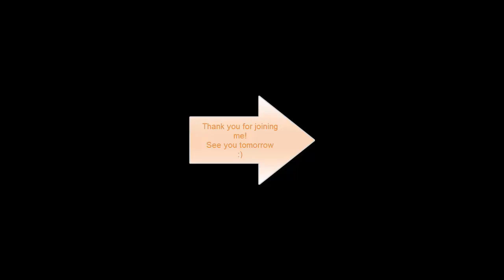Listen to: Read the Bible in a Year, Day 222 (Jeremiah 25 - 27)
The 222nd Day in our readings.We continue in the book of Jeremiah with Jeremiah 25, 26, and 27

The art is not mine, but the audio is free for personal use (not commercial). YouTube limits my description length, so I wasn't able to put the text in, but I have it in the comments if you would like to read along :) Where the text is very lengthy, the rest is in a reply to the comment.

God Bless you on your journey!